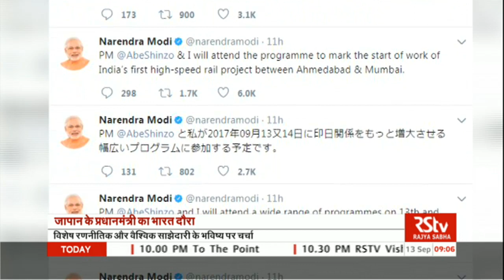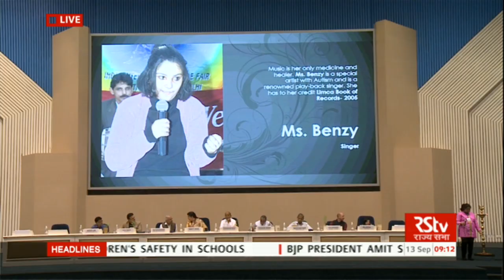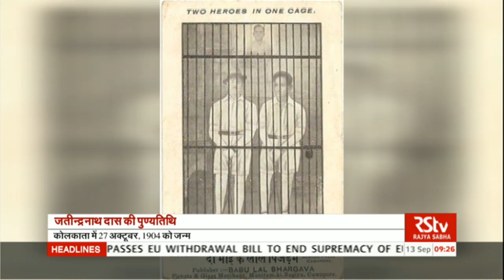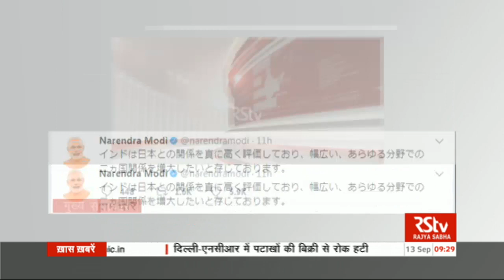Hindi News Bulletin | हिंदी समाचार बुलेटिन – Sept 13, 2017 (9 am)